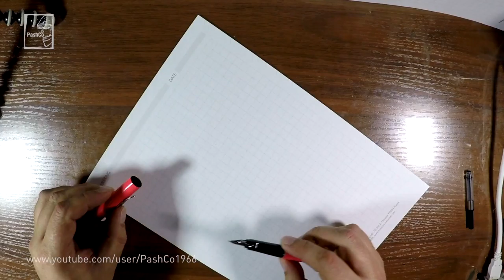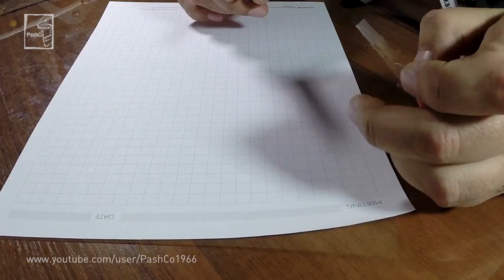Перьевая ручка Jinhao. Модель 588 (06.11.2016)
Перьевая ручка JINHAO 588. Перо - иридистое золото, 0.5 мм, материал ручки - металл и пластик, вес ручки - 26 г, длина ручки - 140 мм, диаметр - 13.6 мм.

При использовании моего видео необходимо связаться со мной.